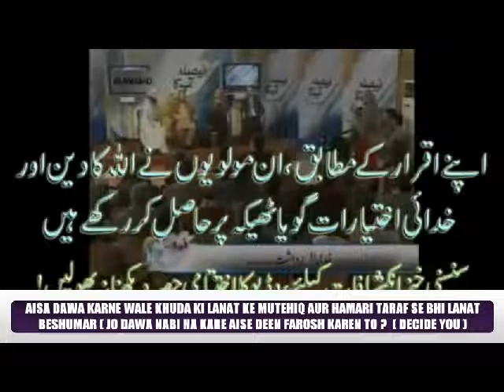MULLAH THEKEDAR ( ASTAGHFERULLAH ).wmv